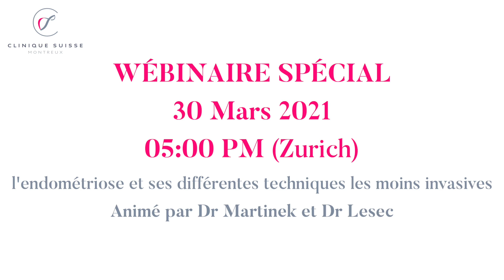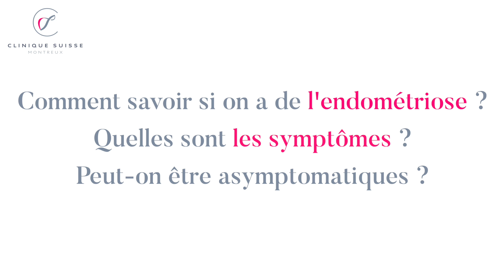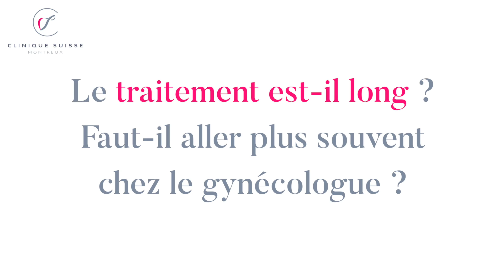L’endométriose c'est quoi ? Symptômes, diagnostic, traitements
Qu’est-ce que l’endométriose ?

L’endométriose est une affection gynécologique fréquente et complexe. Non seulement elle perturbe le bien-être physique, mais elle peut également avoir des conséquences psychologiques et affecter la relation avec le partenaire. Environ 10 à 15% des femmes en âge de procréer en sont atteintes. L’endométriose peut ne provoquer aucun symptôme ou être au contraire très invalidante. C’est une cause fréquente d’infertilité et près de la moitié des femmes infertiles en sont atteintes.

Il s’agit d’une maladie parfois évolutive au cours de laquelle des îlots de muqueuse utérine – appelée aussi « endomètre » –, s’implantent en dehors de l’utérus. Ces derniers constituent des foyers d’endométriose et se situent le plus souvent dans le bas-ventre (sur le péritoine, membrane qui recouvre les intestins, dans les ovaires, l’intestin ou la vessie) ou, plus rarement, sur d’autres organes (diaphragme, plèvre).

Comme la muqueuse utérine normale, les foyers d’endométriose réagissent de façon cyclique et saignent, car ils sont sous l’influence du cycle menstruel.